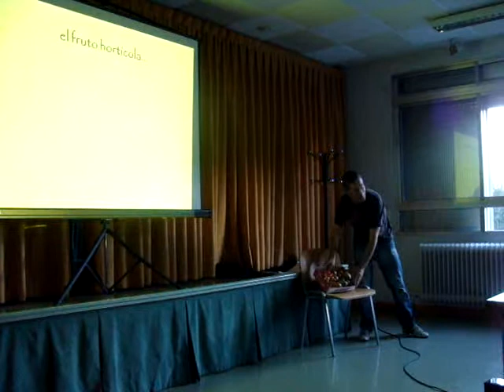Presentación de La huerta sin puerta II (Valladolid, 9 octubre 2012)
Presentación de la experiencia de la puesta en marcha de un huerto vecinal comunitario situado en el barrio de La Victoria de Valladolid.